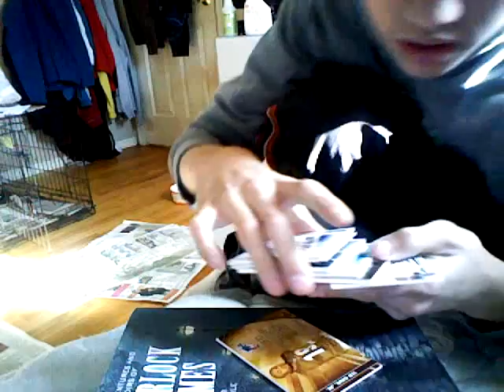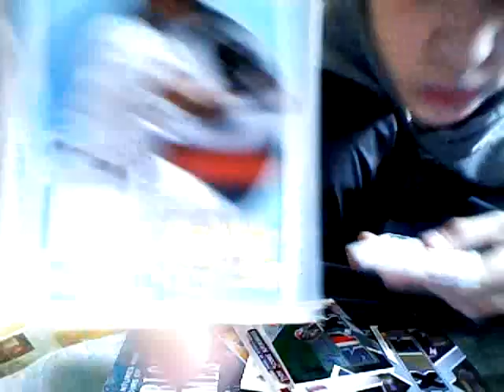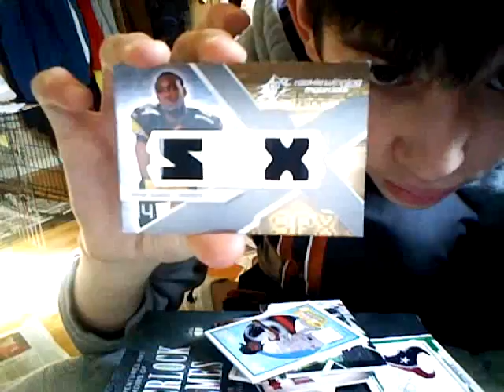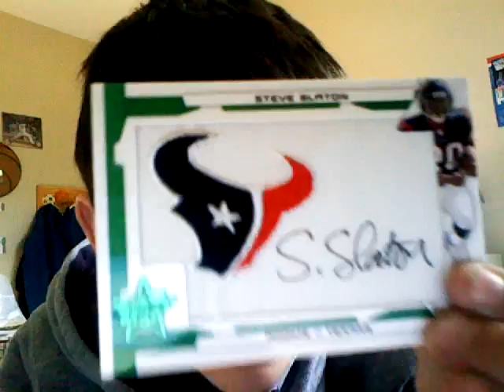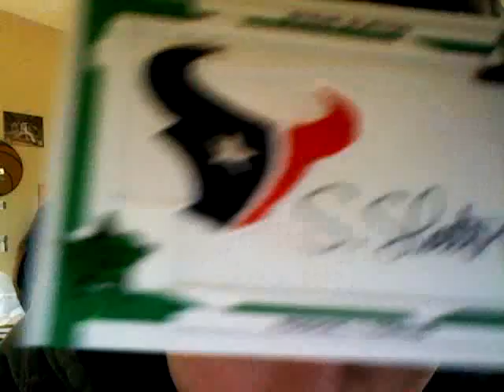real living proof of melobournes scam funny watch parody